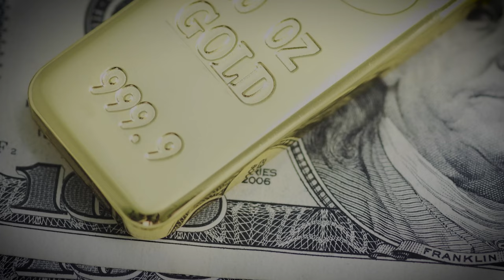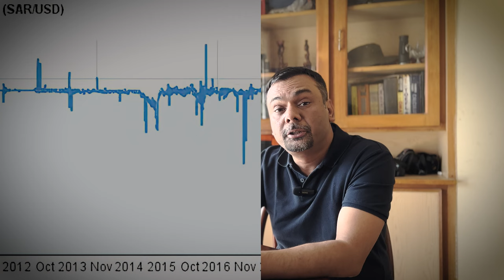Collapse of USD | How Pakistanis can safeguard their interests!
The collapse of the USD is imminent. The growing polarization in the world will decide the fate of global trade and International relations. How will this effect Pakistan at large and how Pakistanis can mitigate the aftermath of such a collapse?

or leave us a message at